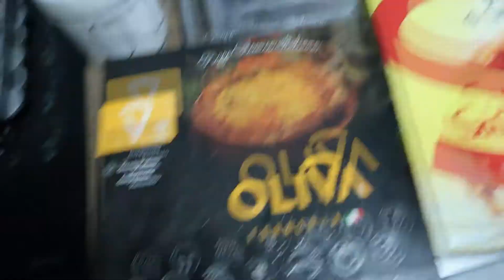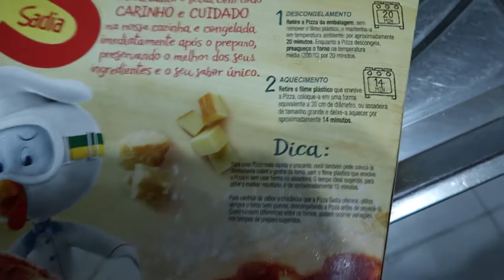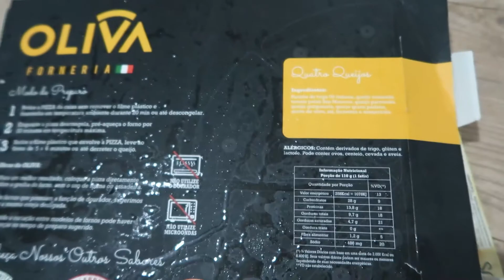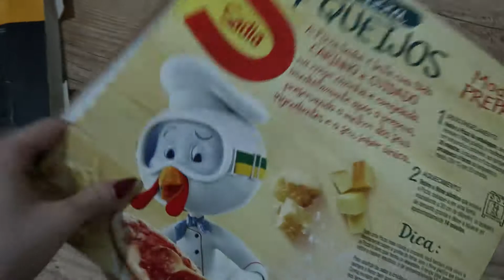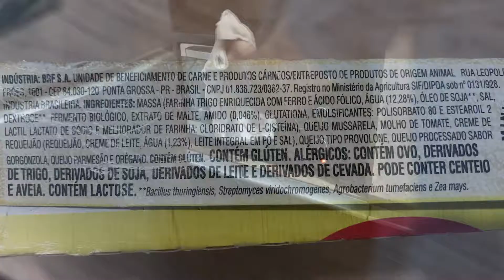COMPREI A PIZZA CONGELADA MAIS CARA E MAIS BARATA DO MERCADO | Qual a melhor? Sadia e Forneria Oliva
Oii gente, no vídeo de hoje experimentei a pizza mais barata e a mais cara do mercado, a pizza mais barata era a da Sadia, e a mais cara é dessa Forneria Oliva. Ambas a gente assou no forno.

Esqueci de falar os preços no vídeo: Pizza Oliva R$19,12 e Pizza Sadia R$11,12.

Sobre esse canal: Oi! Meu nome é Katlyn, tenho 23 anos, criei esse canal para compartilhar rotina, alimentação, vlogs diários e viagens! Sejam muito bem vindos (as) no meu cantinho :)